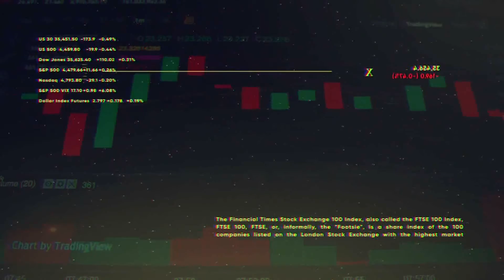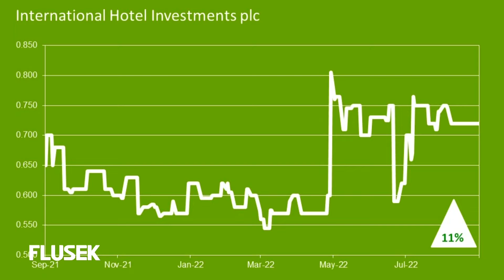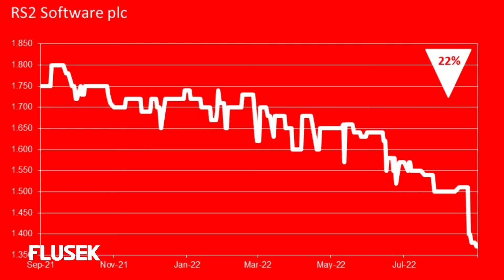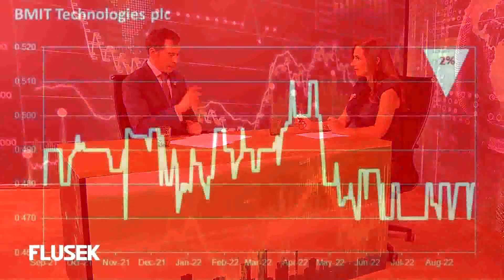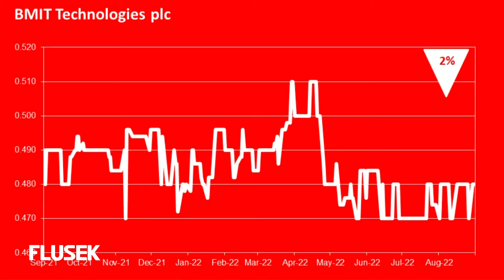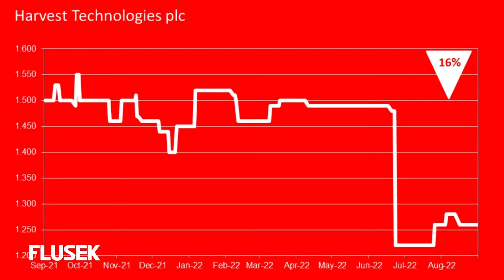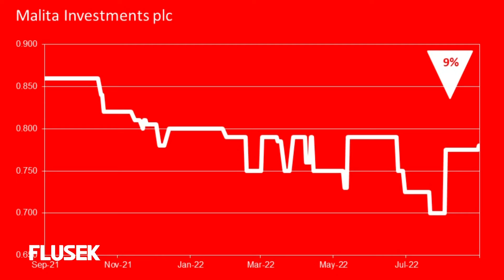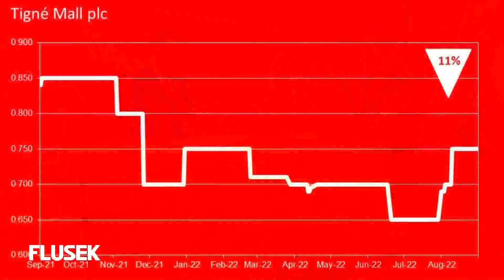Flusek 9th September 2022 Part 1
On this first part of Flusek, Mr. Pace Ross will delve into more detail on the financial statements published by a number of locally listed companies, including RS2 Software plc, BMIT plc, FIMBank plc, Harvest Technology plc, Malita plc, Tigne Mall plc and Midi plc.